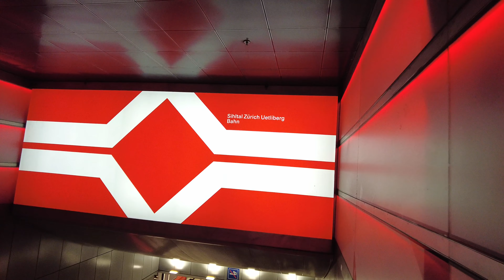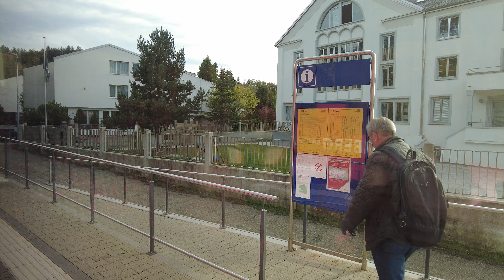Zürich Uetliberg Bahn (2) Hauptbahnhof to Uetliberg (4K) October 2024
Zürich Uetliberg Bahn (2/2) Hauptbahnhof to Selnau
The Uetlibergbahn runs from Zürich Haupbahnhof train station (Platforms 21, 22 SZU)  to the summit of the Uetliberg mountain since 1875.
It is line S10 of the Zürich S-Bahn.
Intermediary stops : Selnau, Binz, Friesenberg, Schweighof, Triemli, Uitikon Waldegg, Ringlikon.
Uetlibergbahn is part of Sihltal Zürich Uetliberg Bahn (SZU).

Video 4K by DJI Pocket 2 / October 2024